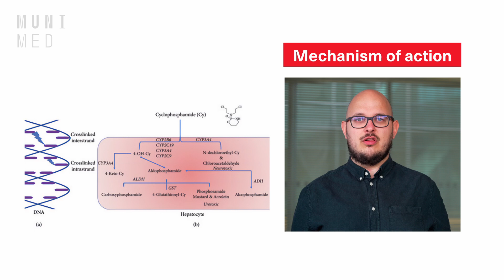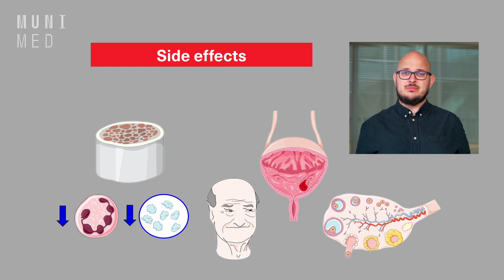06 Medicine of the week: Cyclophosphamide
This video introduces the use of cyclophosphamide in treatment of cancer. Moreover, it describes mechanism of action and specific pharmacokinetic properties important for cyclophosphamide use in clinical setting. Beyond these informations, video provides also key knowledge of drug interactions and common side effects of cyclophosphamide.